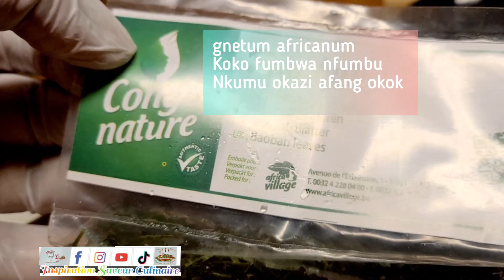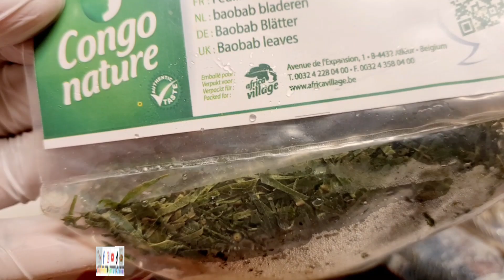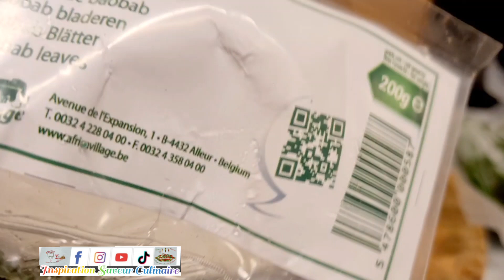Bouillon De Poisson Chinchard Au Gombo Et Koko Fumbwa Comment Je Prépare Mon Bouillon De Poisson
Ingrédients:

-  poisson chinchard  (  la quantité au choix  )
-  koko, fumbwa,mfumbu, gnetum africanum
-  gombo,  okra, okro, oker  ( la quantité au choix
-  2 oignons
-  6 gousses d'ail
-  1 tomate fruits
-  1 cuillère à soupe d'assaisonement aux épices Africaines
-  2 cuillère à soupe d'assaisonement de poisson
-  1 cuillère à soupe de purée d'ail
-  l'huile pour la préparation
-  3 verres d'eau froide